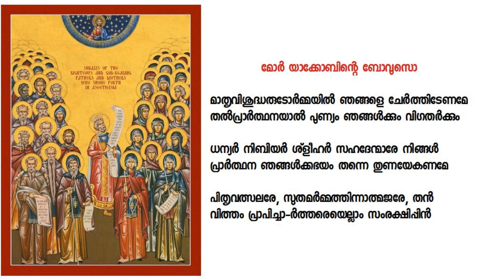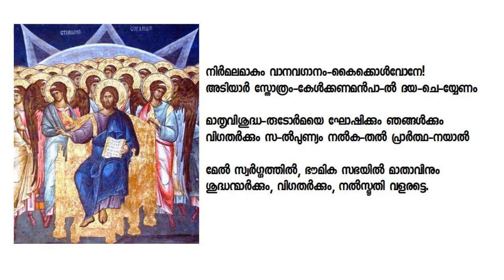സ്ലീബാ നമസ്കാരം - സന്ധ്യാ - മോർ യാക്കോബിന്റെ ബൊവൂസൊ ~ ശുഹലോഫോ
0:42 shuhlofo